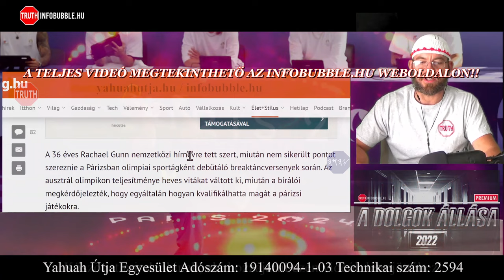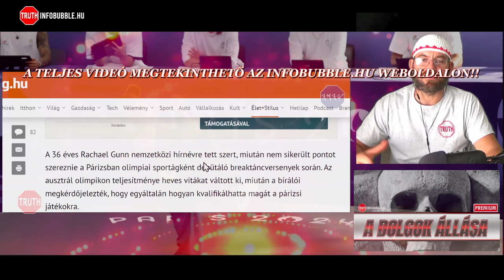IDIÓTÁK OLIMPIÁJA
Üdvözlet!

ADÓD 1%-ÁVAL TÁMOGATHATOD MUNKÁNAKAT:
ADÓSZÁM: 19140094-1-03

Közlemény: Adomány
Nemzetközi bankszámlaszám (IBAN):
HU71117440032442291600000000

HalleluJAH!